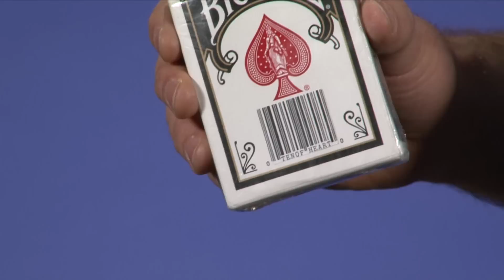McGill researchers show how magicians sway decision-making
Magicians have astonished audiences for centuries by subtly, yet powerfully, influencing their decisions. But there has been little systematic study of the psychological factors that make magic tricks work. (McGill Media Relations Office / CC)

Now, a team of Canadian researchers has combined the art of conjuring and the science of psychology to demonstrate how certain contextual factors can sway the decisions people make, even though they may feel that they are choosing freely – a finding with potential implications even for daily decision-making.